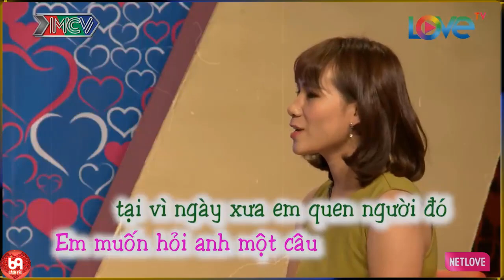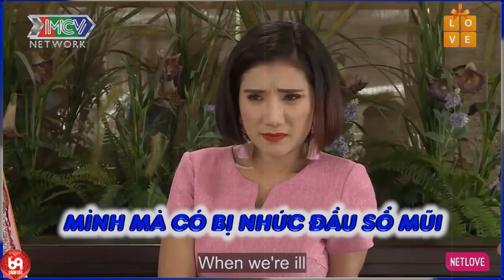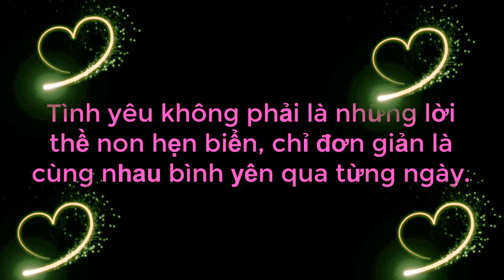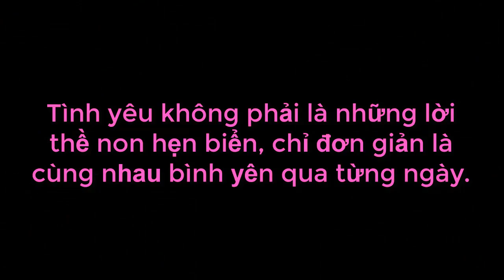Bà Mối Cùng Nàng Đọ Độ Dài Lông Tay Khỉ Làm Ông Mai Đến Ạ | Cả Trường Quay Cười Bể Bụng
Bà Mối Cùng Nàng Đọ Độ Dài Lông Tay Khỉ Làm Ông Mai Đến Ạ | Cả Trường Quay Cười Bể Bụng | 69 CÁCH YÊU
69 Cách Yêu là trang cập nhật những chương trình hẹn hò, ghép đôi, mai mối hot nhất hiện nay BẠN MUỐN HẸN HÒ, HẸN ĂN TRƯA, VỢ CHỒNG SON, YÊU LÀ CƯỚI, MAI MỐI CÙNG NGƯỜI LẠ